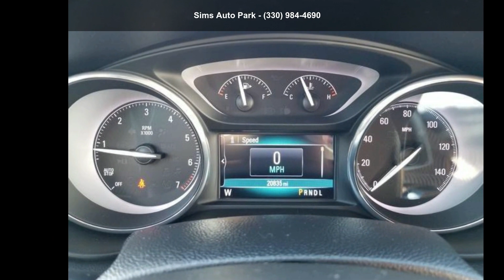2019 Buick Envision FWD 4dr Preferred - Sims Auto Park -...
For Sale in Warren, OH 44483

Certified 2019 Buick Envision FWD 4dr Preferred, galaxy silver metallic exterior, light neutral interior, 4, 2.5l, 6-speed automatic, fwd, 4 doors, 20,833 miles, Stock 30208A, VIN: LRBFXBSA7KD022272,